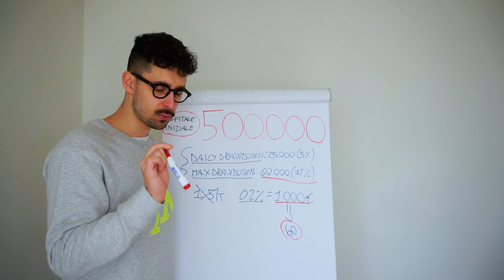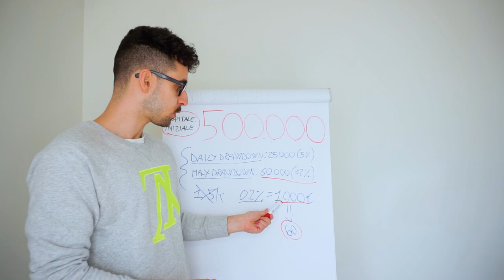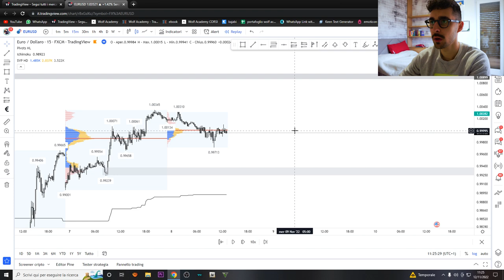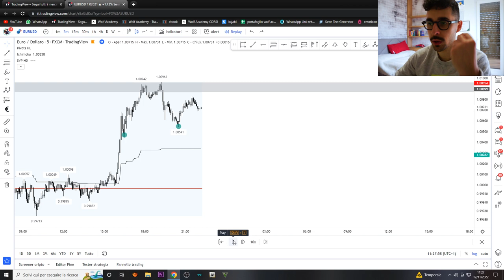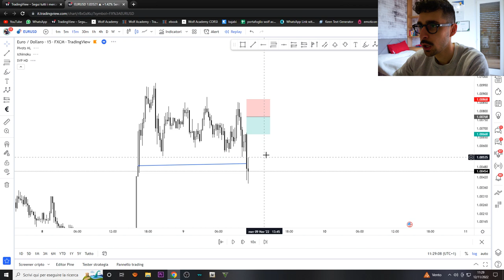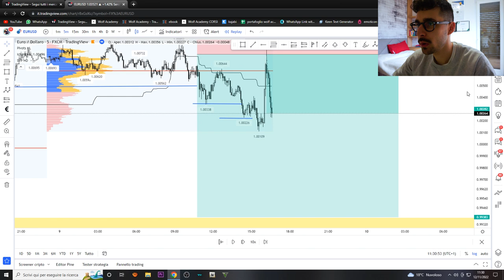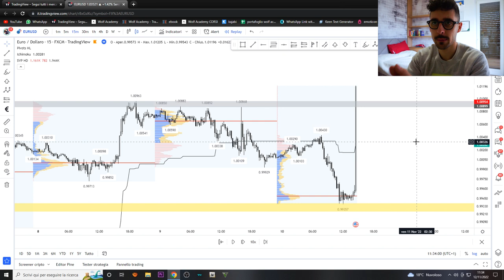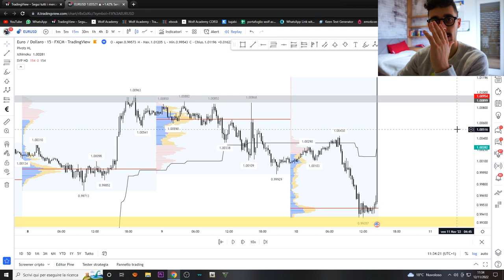COME GUADAGNARE 10.000€ CON UNA OPERAZIONE DI TRADING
In questo video vi mostro come con il mio conto da 500k ho realizzato 10.000€ in una singola operazione su EURUSD, buona visione!

-Tony